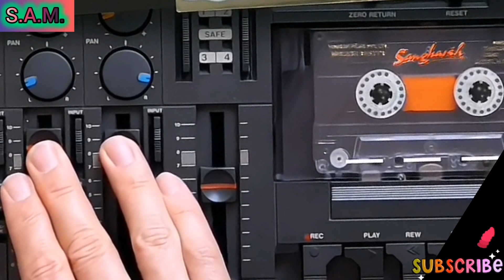EK PYAR KA NAGMA HAI 💞💞rintone_music